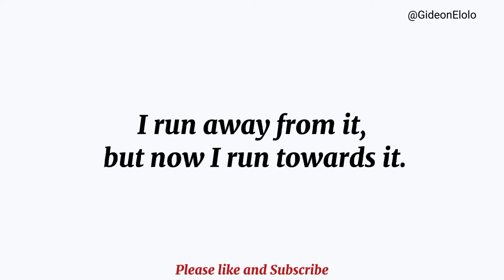Send this to Your New Love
Love Message Only For You | Best Romantic Love Poems | Love Poem. Echoes of Love.1

Love Message Only For You | Best Romantic Love Poems | Love Poem